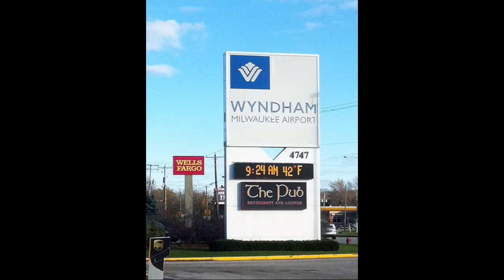Land and Space: Airport Wyndham hotel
Business reporter Tom Daykin talks about the announcement of the impending closure of the  Airport Wyndham hotel.